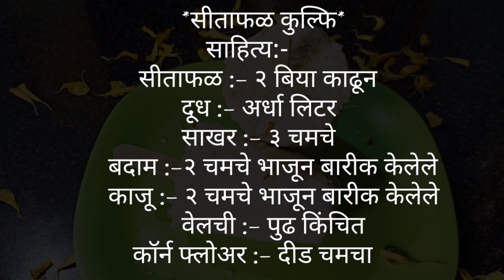सीताफळ कुल्फी/ Sitafal Kulfi/ How To make Sitafal Kulfi/ Marathi Cooking Vlog/ Dilip Bane/ Chef Food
Spreading "Taste" as a FoodVlogger
Are you here for Quick and Easy Healthy Couscous Recipe.

Hello, i am Dilip ,food vlogger from Maharashtra, India.
Don't forget to utilize my recipes conveyed in our  mother tongue, Marathi
You can make a great meal out of anything.
सीताफळ कुल्फि
साहित्य:-
सीताफळ :- २ बिया काढून
दूध :- अर्धा लिटर
साखर :- ३ चमचे
बदाम :- २चमचे भाजून बारीक केलेले
काजू :- २ चमचे भाजून बारीक केलेले
वेलची :- पुढं किंचित
कॉर्न फ्लोअर :- दीड चमचा

कृती:-
१) पहिलं दूध छान गरम करून घ्यायच एक छान उखळ आणून द्यायची.
२) दूध मस्त गरम झालं की त्यात भाजून कापून घेतलेले बदाम, काजू, आणि साखर घालून घेऊया आणि सगळं एकजीव करून घेऊया आणि १० मिनिटं त्याला गरम होऊन देऊया.
३) आता आपण कॉर्न फ्लोअर आणि दूध च पातळ पाणी करून त्यात घालून घेऊया त्याने मस्त घट्ट पण येतो दुधाला आणि छान अशी पकड येते, आणि हे आपल्या ५ मिनिटं गरम होऊन द्यायचं अंडी त्यात किंचित वेलचु चू पुढ घालून घेऊया आणि १ २ मिनिटं गरम करून गैस बंद करायचा.
४) आणि त्यात आपल्याला सीताफल च Pulp घालून घ्यायचा आहे, आणि सगळं मिक्स करून घ्यायचं आहे. आणि पूर्ण थंड होईपर्यंत बाजूला ठेवायचं.
५) आता कुल्फी मौल्ड किव्हा ग्लास मध्ये आपण केलेलं सीताफळ कुल्फी च batter घालून घेऊया आणि आपल्याला हे एक रात्र की ८ ते ९ तास  Fridge मध्ये ठेवायचं.
६) आता सूरी च्या साहयाने आपल्याला कुल्फी ला कॉर्नर ने सूरी फिरवत सीताफळ कुल्फी बाहेर काढून आपली सीताफळ कुल्फी तयार आहे.